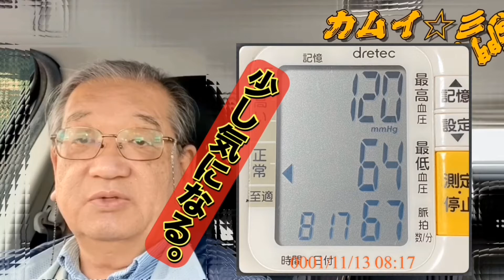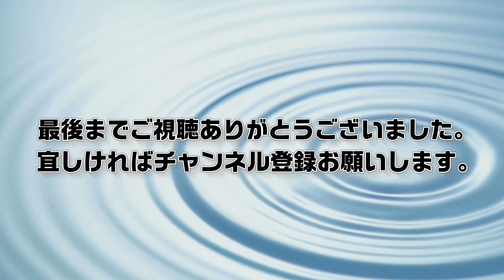カムイの喋門福来 アッシー君(●︎´▽︎`●︎) (2019.11.13)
◻️この動画は2019.8月から2020.3月の間に作った【じぃじの独り言】的なものです。日付は全部に出て来ますので、間違うことは無いと思いますが、出てくる話題は当時のものです。今とは少し違っているかも知れませんのでお気をつけ下さい。(車内で撮ってますが全て停車中です)